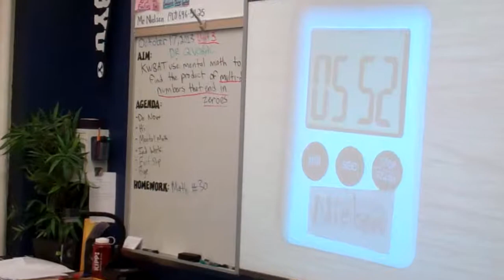First 5 CCNY